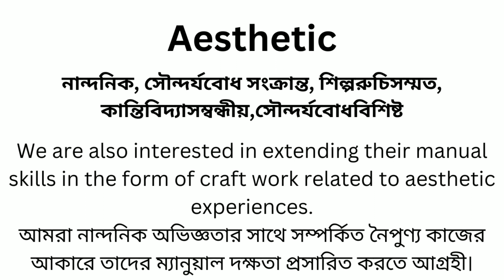Aesthetic Meaning In Bengali/Aesthetic শব্দের অর্থ বাংলা ভাষায়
Aesthetic Meaning In Bengali
Aesthetic শব্দের অর্থ বাংলা ভাষায়
Aesthetic Bangla Meaning